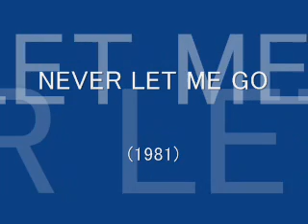MICHAEL JAMES MURPHY - WE WILL REJOICE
from album "NEVER LET ME GO" (1981)